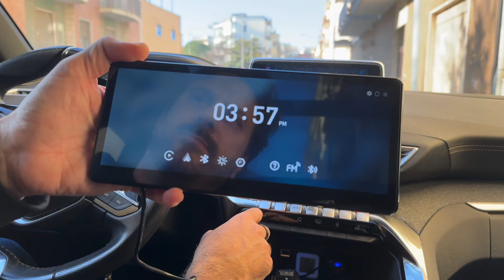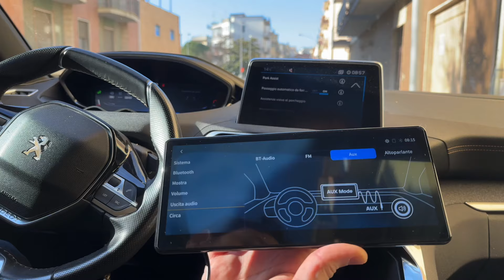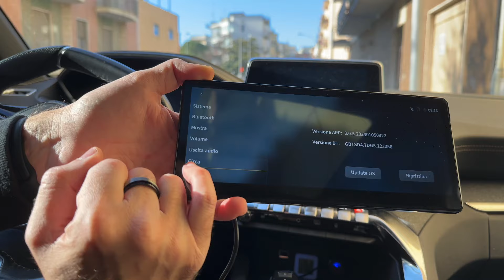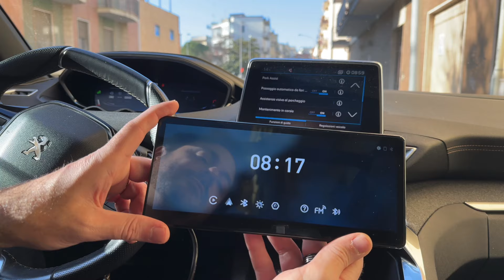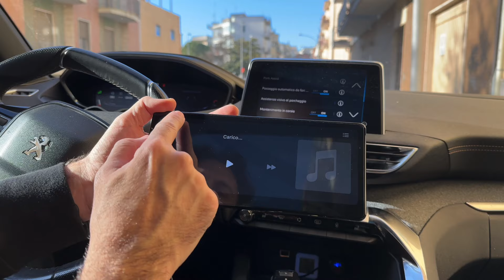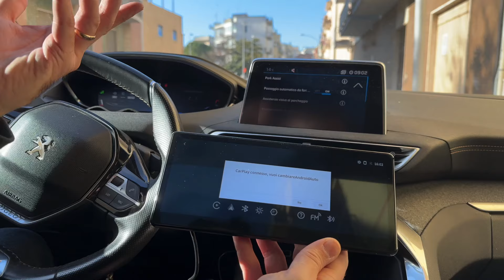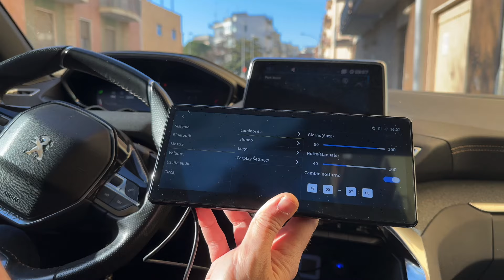CarPodGo T3 infotainment disponibile con Carplay o Android auto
Seguici sui nostri canali social ai seguenti link per non perderti nessun nuovo contenuto pubblicato.